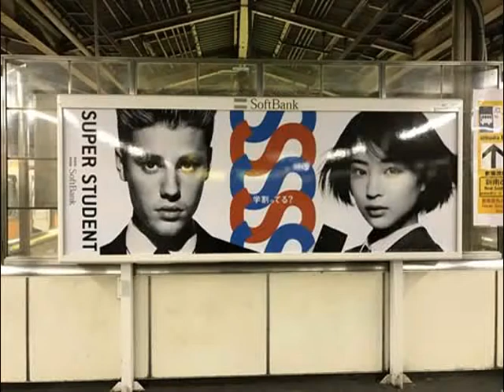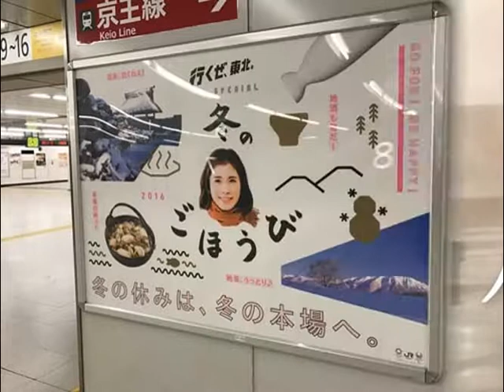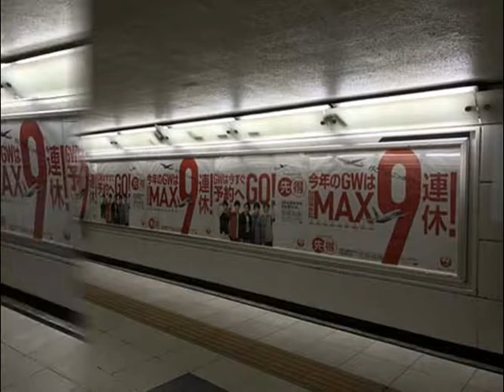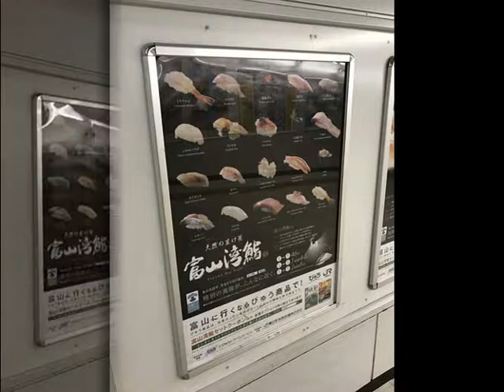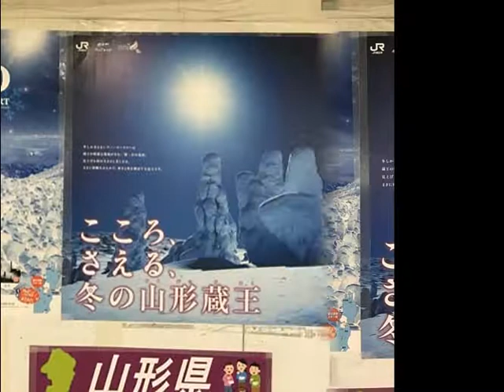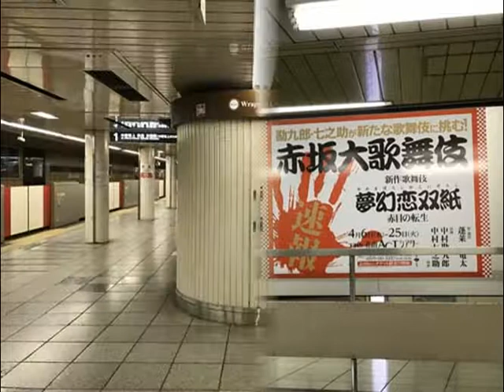嵐・広瀬すず・桜井日菜子・槇原敬之・ローラほか【スライド★2017/2/4：Week05】新宿駅（1）ビルボード広告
- Shinjyuku Station HOT 100 Graphics（Feb. 4, 2017）Vol.1